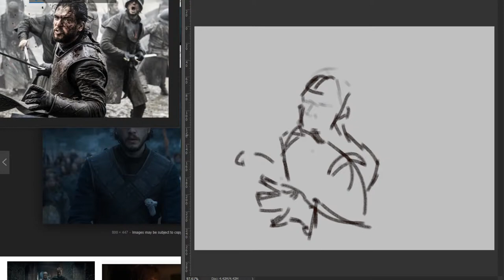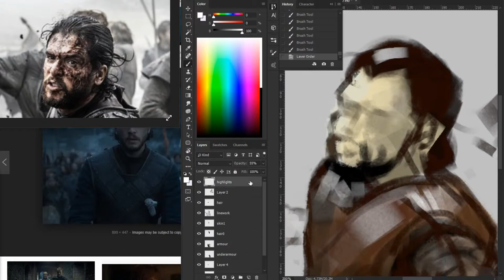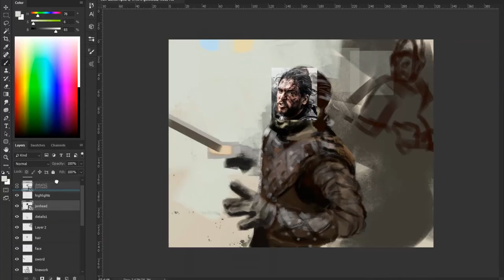photo study, work in progress - jon during battle of the bastards - twitch stream time lapse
Streamed on may 2nd 2019